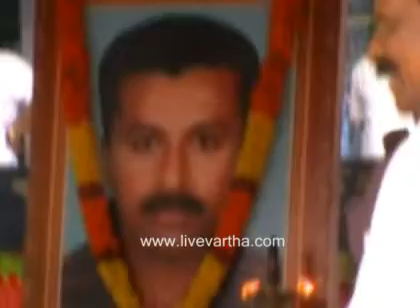Cremation of the body of army jawan Prasanth Kumar at his family compound in Mylom